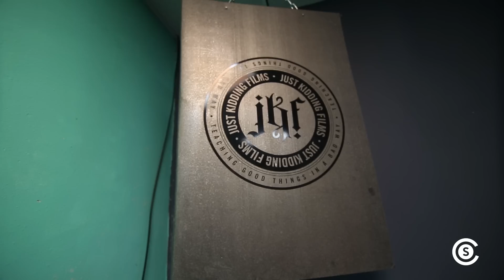TIFF CHOKES ME!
FT. MATT YUEN

FT. Linh Le

and